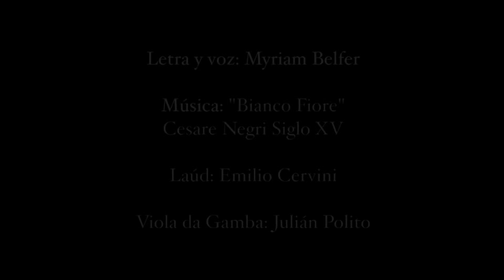Ojos de Chino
Con música del Bianco Fiore de Cesare Negri (S.XV) Myriam Belfer canta su tema Ojos de Chino, grabado y mezclado por Alejandro Vázquez en 2013. La imagen y la edición del videoclip es mía.